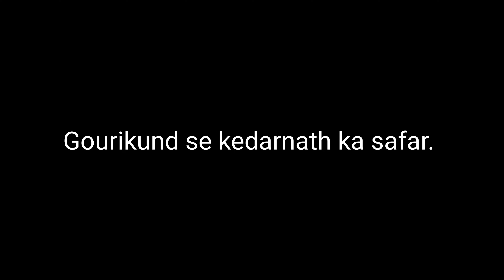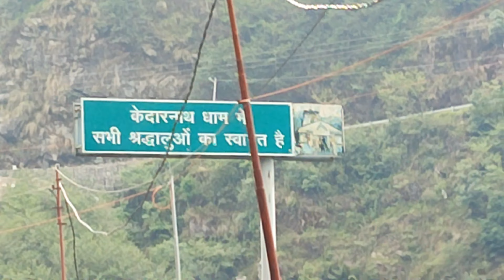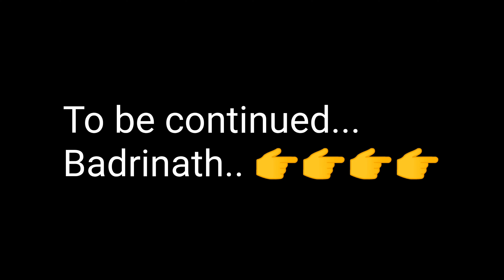केदारनाथ यात्रा लोगो की इतनी भीड़ 🤯| Char Dham Yatra 2024| Kedarnath Mandir| Gourikund to Kedarnath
flute credit
divyansh shrivasta flutist

pr DM kro insta ki I'd

DL rider27